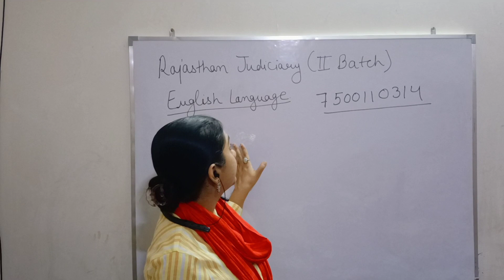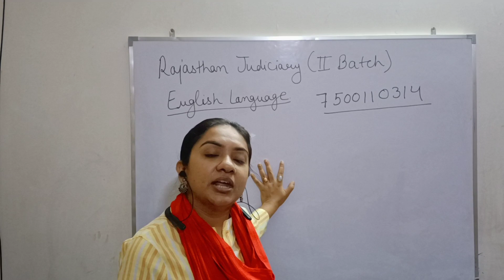RJS JUDICIARY ENGLISH LANGUAGE 2nd BATCH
Pre exam crash course run by :- Target for IQ

Start from :-3 sep 2021
Course details :-
Live class daily on zoom/meet app
Includes :-
* 5 full length mock test paper
* Cover all law major act &minor act, Hindi &       English language.
* Live discussion with teachers
* Also provide pdf notes, handwritten notes,
* Run till pre exam

Join process:-
Name ?
City?
Medium?
Course name?(RJS 2021)
Payments option :-
Gpay or phone pay no, paytm:- 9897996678
(Name - rahul kumar)

All live class on zoom app
We provide also handwritten notes in pdf format

Daily class till pre

Major act class time :- 11 am
Minor act class time:-  8 pm
English class time:- 9 pm
Hindi class:-  9 am